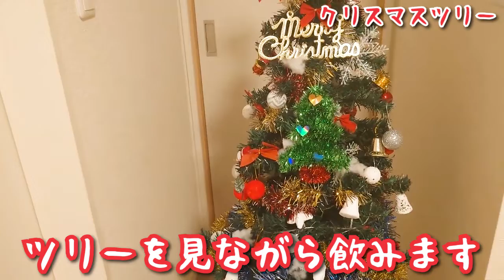【クリスマス】ツリーの飾りつけ＆ファミマ最高のおつまみはこれだ！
こんばんは(｡･ω･｡)みーちゃんです💖今日の動画は、クリスマスツリーの飾りつけしてみたよ🎄

【コンビニ晩酌】1000円握りしめて買ったファミマおつまみベスト3がただただ至極！

【宅飲み】酒飲みがローソンのおつまみでアラサーが暴飲暴食するアル中女【一人で晩酌】

コンビニ限定の唐揚げと酒でアラサー女ポンコツになる【セブンイレブン、ローソン、ファミリマート限定】

【ミニストップおつまみセレクション】コンビニで購入したおつまみと酒で食べて飲んで喋るだけ

【宅飲み】セブンイレブンのおつまみがもはや定番！ザブリューと銀だこ最高！！